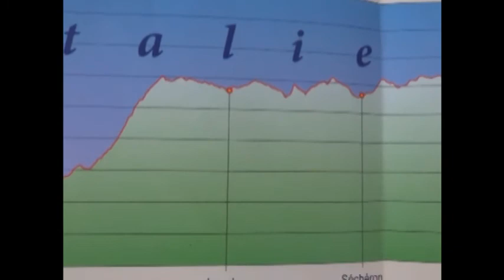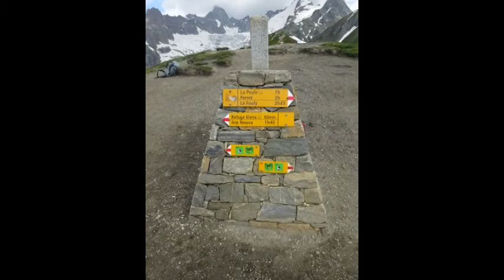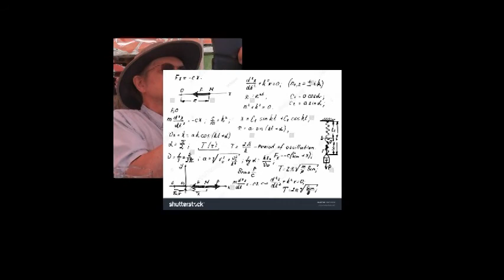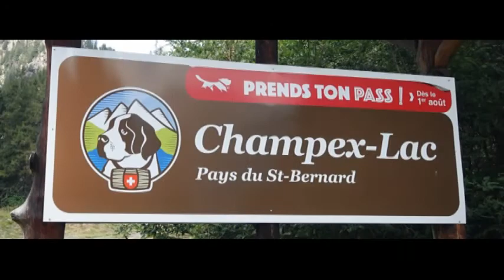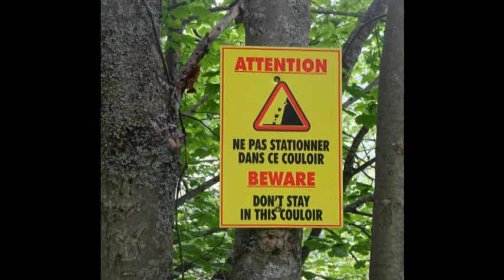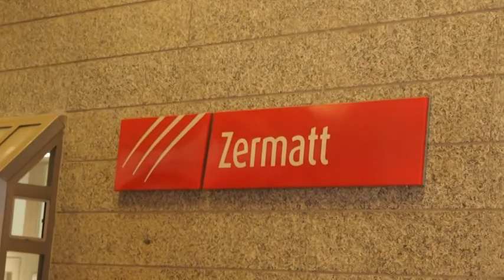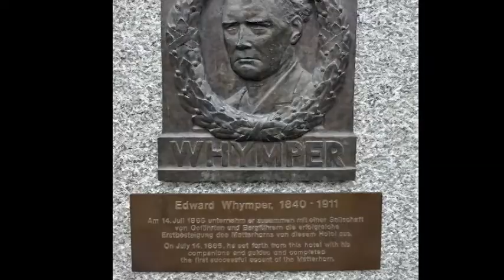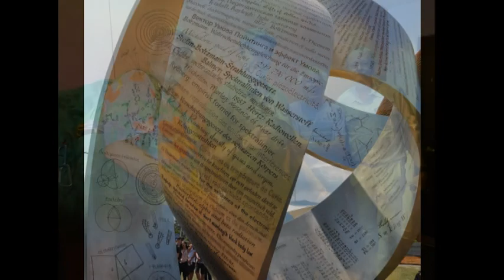Tour du Mt. Blanc Part 2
The Adventurous four, having made it half way round and still standing, take off to complete the circuit of the TMB.